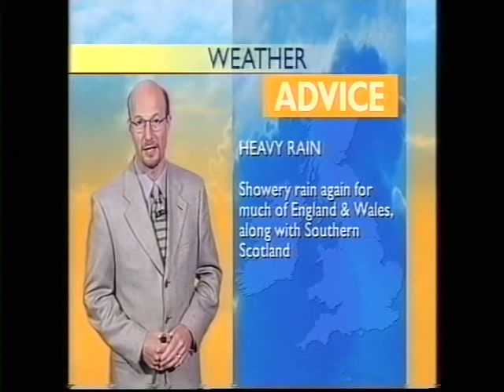BBC Weather 7th June 1999: Thunderstorms